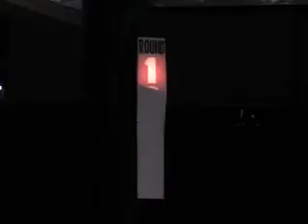Dechsakda Sitsongpeenong Vs Yodkosol Sitanupap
Dechsakda Sitsongpeenong (Red) @116lbs Vs Yodkosol Sitanupap (Blue) @118lbs  on July 29, at Lumpinee Stadium, Bangkok, Thailand